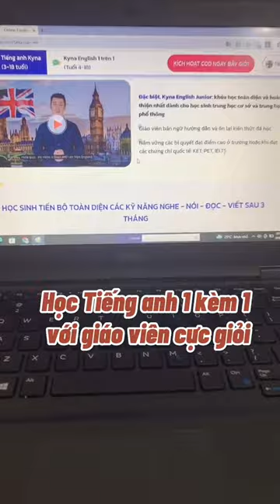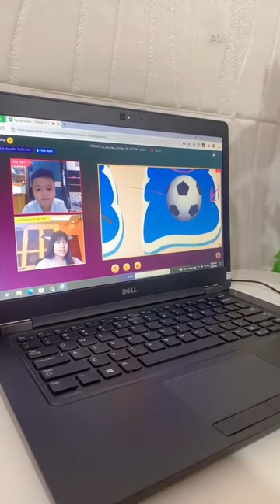😍 Mẹ Hà Trịnh siêu hài lòng khi học tiếng anh Kyna English 1 kèm 1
Mẹ Hà Trịnh (Hot Mom) siêu siêu bất ngờ khi con đã tiến bộ tiếng anh từ ngữ pháp, giao tiếp đến phản xạ tiếng anh chỉ sau 08 buổi học Kyna English 1 kèm 1.

03 ĐIỂM MẸ HÀ TRỊNH THÍCH NHẤT TẠI KYNA ENGLISH:

1/ TIỆN LỢI: Không di chuyển xa, ngồi ngay tại nhà, mở máy tính lên là học được với bất kỳ Giáo viên nào trên thế giới.
2/ GIÁO VIÊN vui tính, chuyên nghiệp, biết cách tạo hứng thú học cho con, luôn khen ngợi và tặng sticker mỗi khi con làm bài đúng.
3/ VUI NHỘN: thiết kế bài học bắt mắt, tương tác trực tiếp trên màn hình học, không cần giấy bút; có nhiều chủ đề học thú vị và thực tế.

Với 520k/tháng, con giỏi tiếng anh hơn học trung tâm gấp 10 lần với 05 ĐƯỢC:
☑️ Được học với ĐỘI NGŨ GIÁO VIÊN GIỎI từ nhiều nước trên thế giới (Mỹ, Anh, Philippines, Thái Lan...)
☑️ Được toàn quyền LỰA CHỌN giáo viên có bằng cấp quốc tế (IELTS, TOELF, TELSA, CELTA,...)
☑️ Được chọn THỜI GIAN THEO THỜI KHÓA BIỂU CỦA BÉ
☑️ Được kèm RIÊNG 1 giáo viên chính, 1 giáo viên phụ, THEO SUỐT 25-50 phút học
☑️ Được cam kết hợp đồng, KHÔNG GIỎI HOÀN TIỀN

👉 Để lại chỉ SỐ ĐIỆN THOẠI hoặc số ZALO để bố mẹ được tư vấn lộ trình cho con ngay

️🏆 Kyna English 1 kèm 1 - CAM KẾT TIẾNG ANH SỐ 2 THÌ KHÔNG AI SỐ 1
✅ GIÁO TRÌNH khung châu Âu, chuẩn hóa
✅ LỘ TRÌNH thiết kế riêng theo năng lực từng em
✅ ĐẦU RA cam kết bằng giấy trắng mực đen qua hợp đồng.
✅ HOÀN PHÍ nếu con không đạt kết quả như cam kết.
✅ TỰ CHỌN lịch học, tự chọn giáo viên, hủy lịch đổi buổi miễn phí
️️🎊 Dàn sao cùng con như Bảo Thanh, Phương Trinh, Lan Phương, Ngọc Lan, Huy Khánh, Lê Dương Bảo Lâm đã nhiều lần chia sẻ khắp nơi.

🎊 ƯU ĐÃI RIÊNG cho 300 phụ huynh nhắn tin sớm nhất:
💲 Giảm 50% học phí, còn tặng thêm 03 đến 09 BUỔI HỌC
💲 Tặng App tiếng anh sử dụng công nghệ AI, phát âm chuẩn trị giá 2 triệu đồng
💲 Kiểm tra trình độ miễn phí, tư vấn rõ lộ trình 12 năm học tiếng anh cho trẻ
Theo dõi nhiều thầy cô dạy tốt tại Kyna For Kids
✨ Tổng đài CSKH : 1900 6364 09
✨ CN HCM: Lầu 5 tòa nhà Bcons - 4A/167A Nguyễn Văn Thương, Phường 25, quận Bình Thạnh, TP Hồ Chí Minh.
✨ CN Hà Nội: Tầng 3, Sảnh B, tòa nhà Viet Duc Complex, Số 39 Lê Văn Lương, phường Nhân Chính, quận Thanh Xuân, thành phố Hà Nội.
✨ CN Đà Nẵng: Lầu 3 DNC - Danang Coworking Space 31 Đường Trần Phú, phường Hải Châu 1, quận Hải Châu, thành phố Đà Nẵng
✨ Fanpage chính thức: Kyna English Vietnam
✨ Fanpage khóa học: Kyna English 1 kèm 1